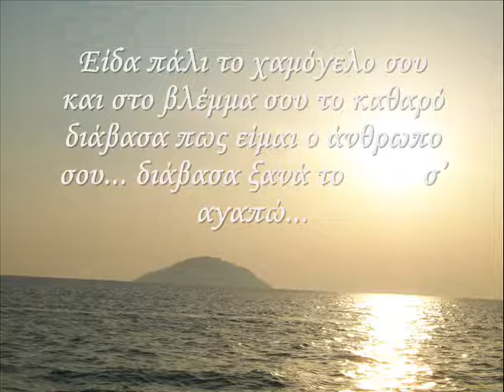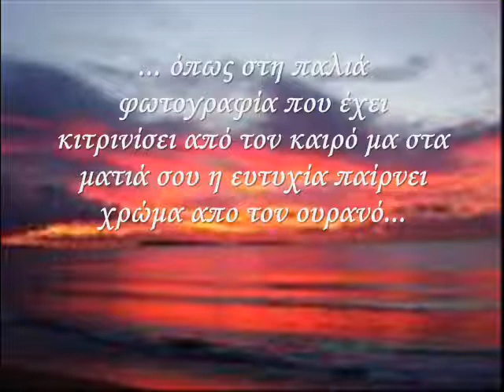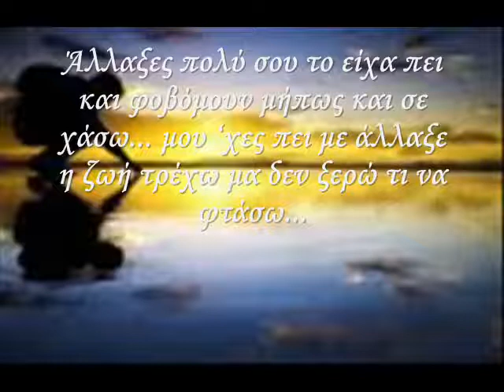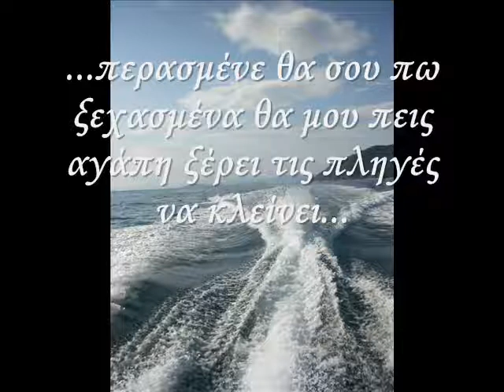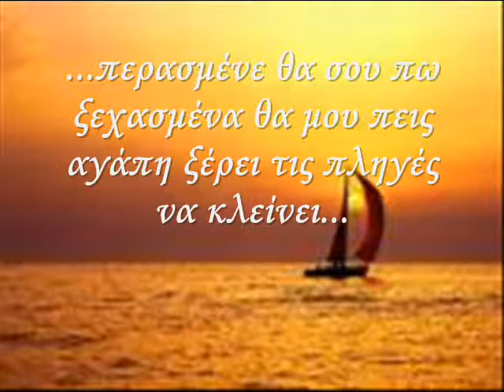pavlos karamichos ola tha perasoun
laiko tragoudi